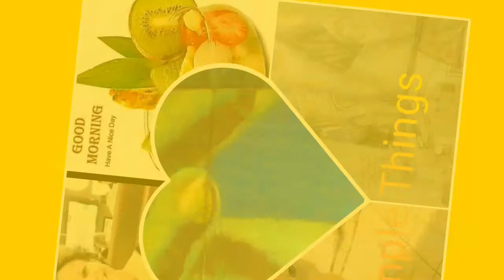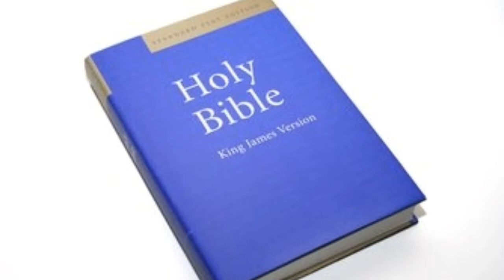History of the Christmas Tree and the Bible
Exploring the origin of the Christmas tree tradition.